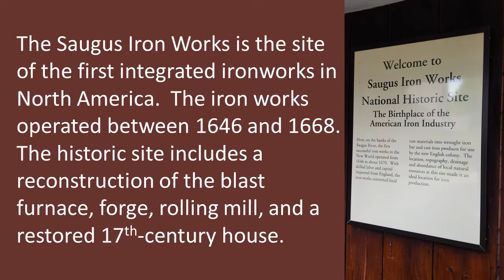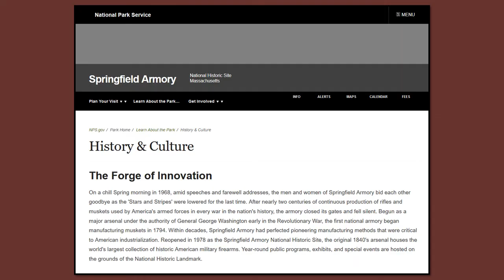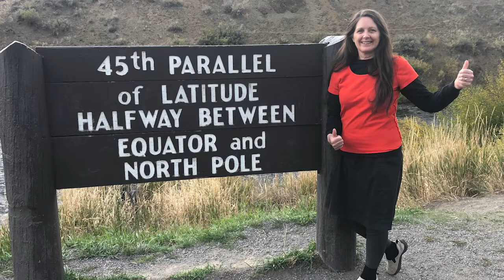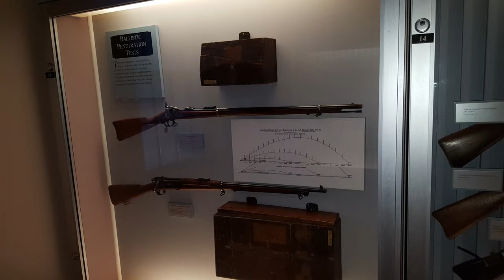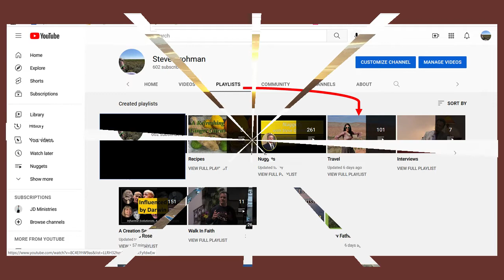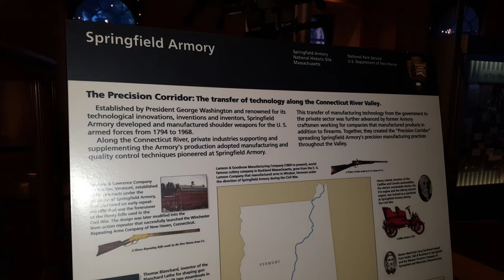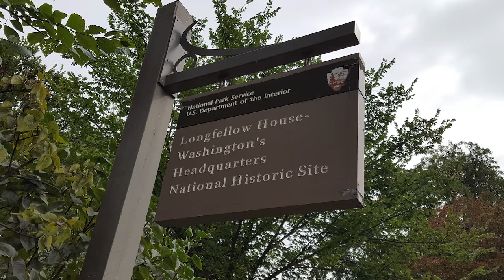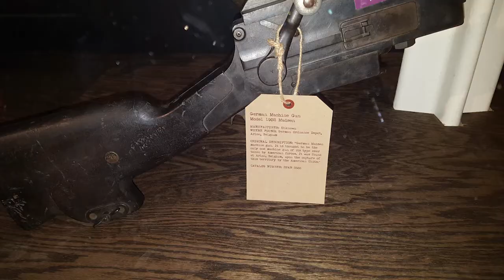Springfield Armory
This extremely historic armory is the starting point for so much of the nation’s Industrial Revolution. This is one of 14 National Park Sites in Massachusetts. This is our second stop in the state filled with a treasure of Early American History. Thank you for sharing our videos on your social platforms.